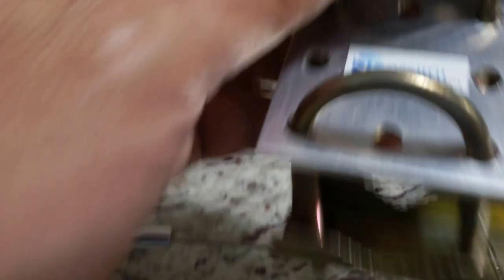KIT PARA USAR ANTENAS MÓVEIS COMO FIXA DUAL BAND VHF UHD OU HF PX PY SERGTECH SERGTEC